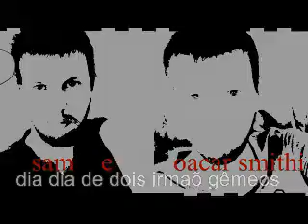quase casadas fulme sessao tarde por oacar smithi 25042019